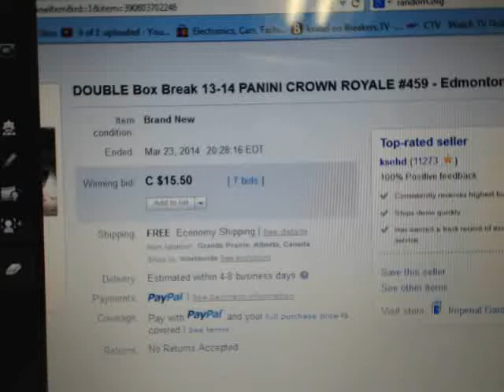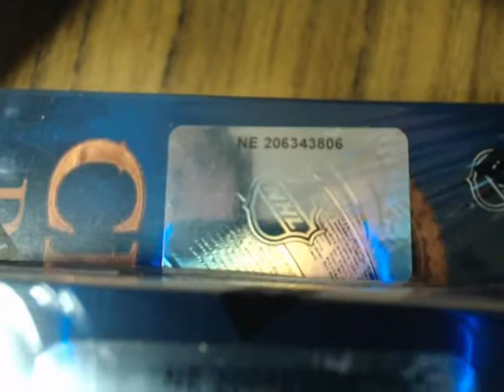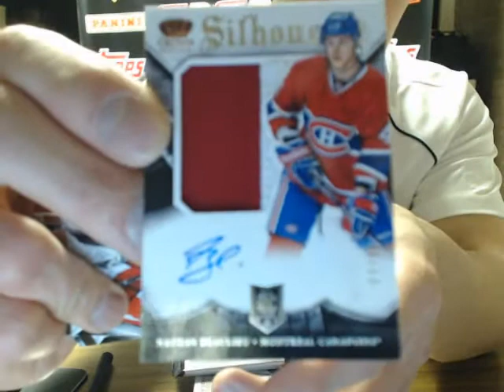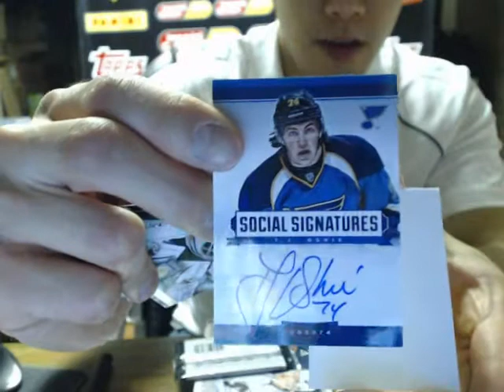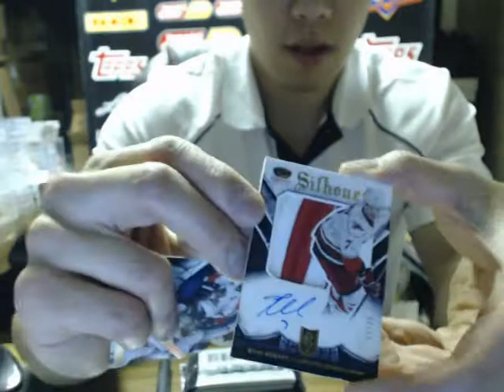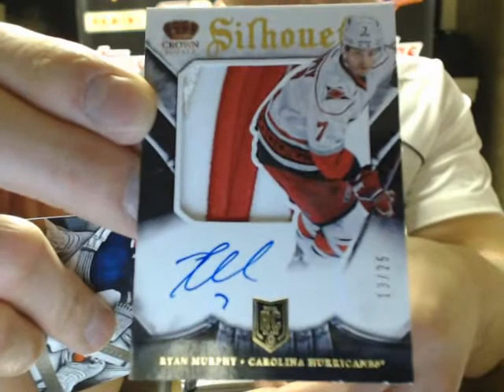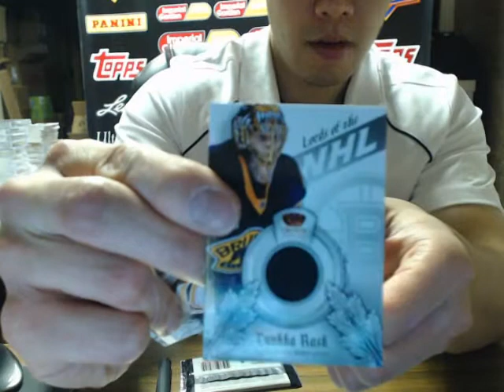Double Box Break #459: 13-14 Panini Crown Royale SET NHL HOCKEY